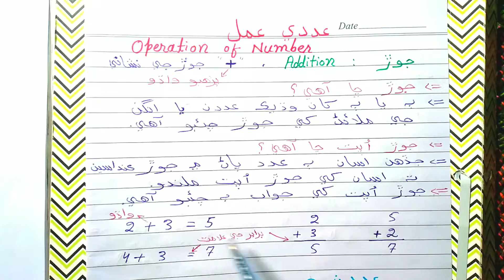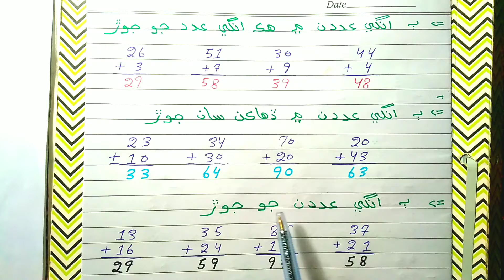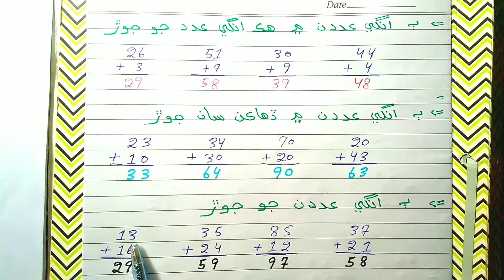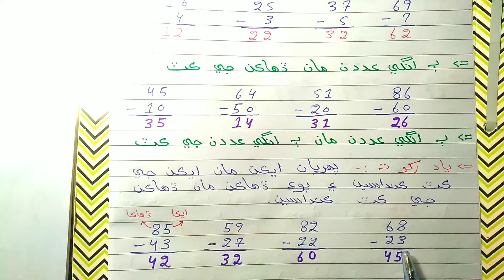Basic Mathematics Part-2 in Sindhi | TDM Library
tdmlibrary Basic Mathematics part two is handsome lecture for those students and candidates that are aspirants of learning Math subject that can be seen this video and get a bundle of knowledge. TDM Library